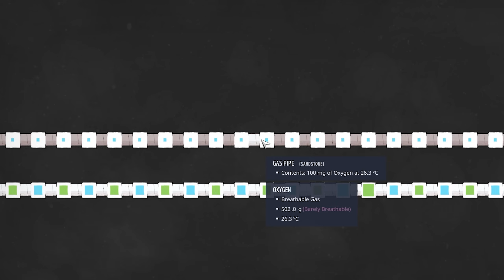MECHANICAL FILTERS: A German Engineer explains ONI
BierTier explains PIPES and MECHANICAL FILTERS! Priming is included ;)

As always, if you enjoy the video, please give it a LIKE and subscribe to the BierTier - German Engineer channel, and enable notifications so you can be the first to know when a new video is released! Thanks!

TIMESTAMPS:
00:00 Intro
00:20 Regular Electric Filters
01:22 Pipes - Basic Mechanics
03:46 Pipes - Advanced Mechanics and Priorities
05:43 Mechanical Filters - Construction and Function
08:52 Mechanical Filters - Practical Example Gases
09:32 Mechanical Filters - Practical Example Liquids
10:04 Mechanical Filters - Priming for Gases
11:53 Mechanical Filters - Priming for Liquids
12:49 4-way Filter - WRONG EXAMPLE
14:16 4-way Filter - RIGHT EXAMPLE
14:49 4-way Filter - 5 Gases Example
15:47 4-way Filter - Priming with Random Outputs
17:17 4-way Filter - Priming with Defined Outputs
20:44 Gas Shutoff Filter - Function and Example
22:17 Gas Shutoff Filter - Construction and Expandable Example
24:49 A Pump with a Built-in Filter: The SMART PUMPS Mod
26:53 Please Like, Subscribe, and Comment :)

Build Extensive Bases and Discover What it Takes to Survive:
Everything in your space colony is under your control, from excavation and resource allocation right down to plumbing and power systems. However, resources will begin depleting with your first breath, so be sure to dig fast if you want to live.